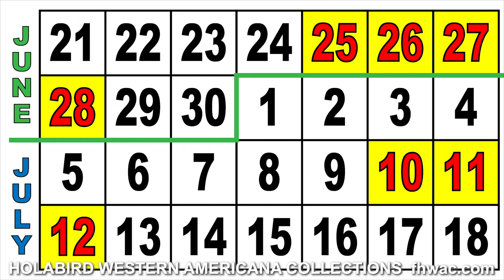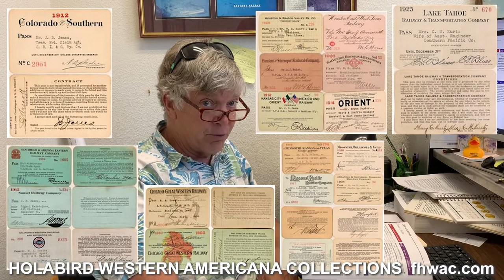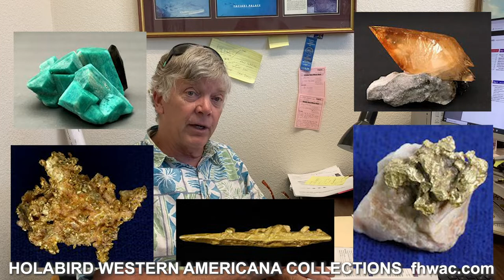Holabird Summer 2020 Extravaganza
Howdy, Pardner! It's Auction Time at Holabird's Again! Our Summer 2020 Extravaganza is so large we have split the sale into two weekends. Part 1 begins Thursday, June 25, 2020 at 8 a.m. Pacific Time and continues through Sunday, June 28, 2020. Part 2 begins Friday, July 10, 2020 at 8 a.m. Pacific Time and concludes on Sunday, July 12, 2020.

In this video, Fred Holabird introduces many of the great items in this auction, and you'll see how easy it is to sign up to bid on your desktop, laptop, or handheld device. There's even an online catalog that looks just like the printed version.

Sign up to bid at fhwac.com and click on the REGISTER button. Or, you can sign up on iCollector.com, Invaluable.com, LiveAuctioneers.com, or AuctionZip.com.

So join us on line or in person for the Summer 2020 Extravaganza Auction. Don't miss it! We'll be lookin' for ya!